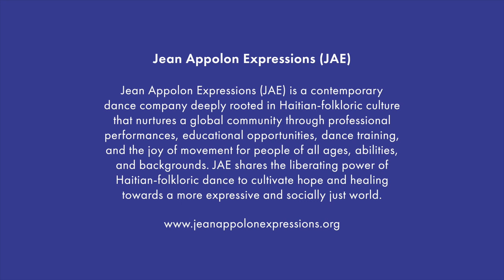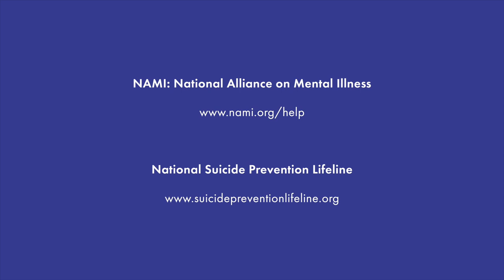Amplifier Project | The Making of Traka by Jean Appolon Expressions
This short documentary film delves into the making of Traka, Appolon’s most recent production. Traka explores how dance, culture, and community are pathways to healing for trauma survivors. The production was created through healing community workshops and is based primarily on Appolon’s personal story of trauma and the role of dance in his healing and success.

Amplifier Projects at the Gardner highlight change-makers working towards social justice through the arts.